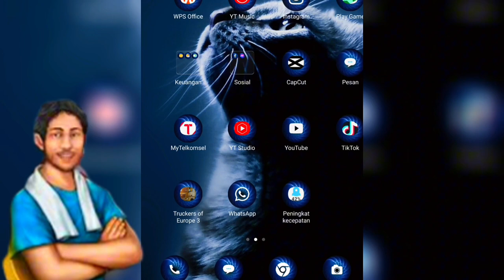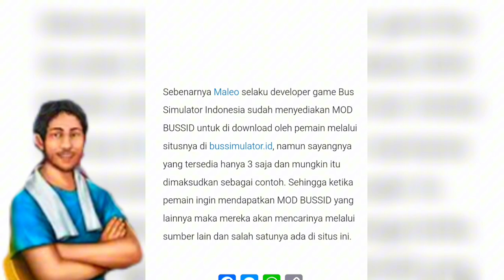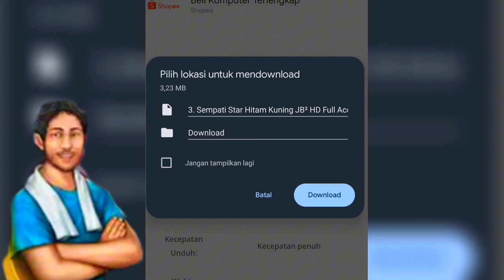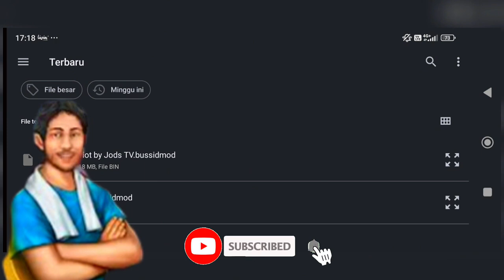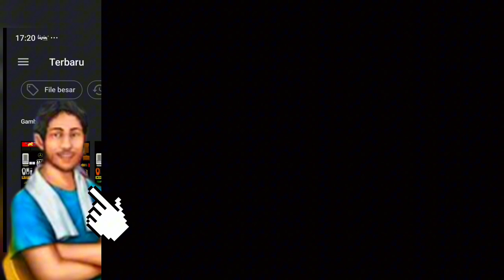CARA DOWNLOAD MOOD BUSSID DI GOOGLE CROME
assalamu'alaikum para pecinta bus simulator Indonesia , kali ini kita mencoba belajar bersama untuk download mood bussid di google crome , bussid Indonesia#bussid